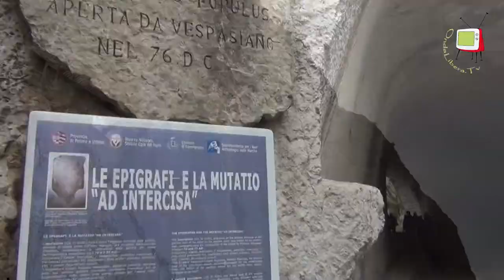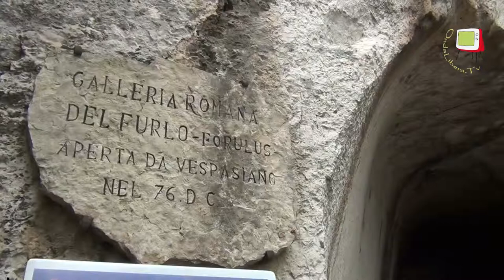Furlo - Archeologia in Riserva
Natura, storia, suggestione e bellezza ecco la Gola del Furlo, che è possibile conoscere grazie ad una serie di iniziative della Riserva Naturale Statale. Tra queste ArcheoFurlo, una passeggiata lungo la vecchia via Flaminia tra grotte dell'età del ferro e sostruzioni romane, passando per gallerie secolari...anzi millenarie.